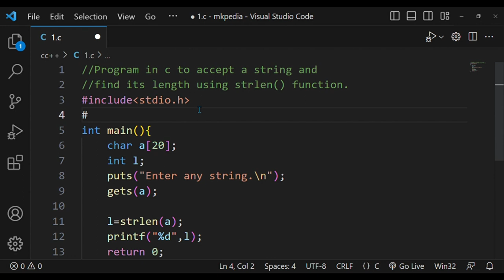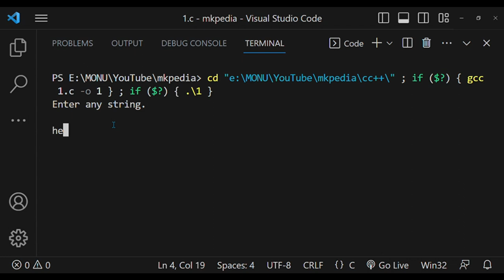#109. Program in c to accept a string and find its length using string function.👆free source code.